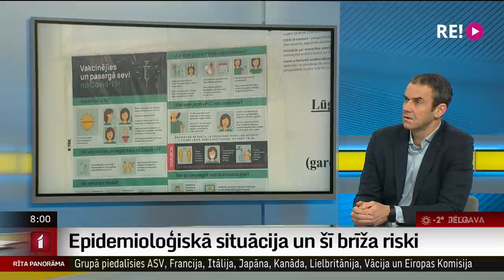Intervija ar PSKUS infektologu, LU profesoru Ugu Dumpi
Covid-19 divu nedēļu kumulatīvais saslimstības rādītājs uz 100 tūkstošiem iedzīvotāju pēdējās dienās turpina samazināties. Vakar tas bija 4363,1. Vakar Latvijas slimnīcās ārstējās 1057 vīrusa skartie, no tiem kā pamatdiagnoze noteikta 459 saslimušajiem.
    Un tomēr – kādi ir šī brīža galvenie riski vīrusa izplatībā turpmāk? Par to plašāk vaicāsim infektologam Ugam Dumpim.